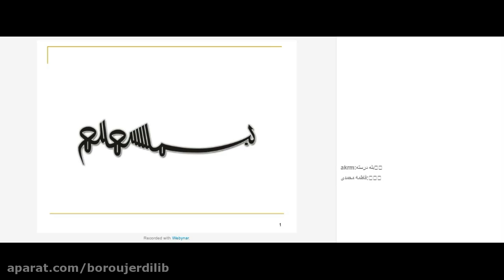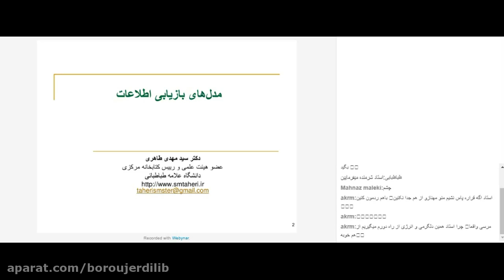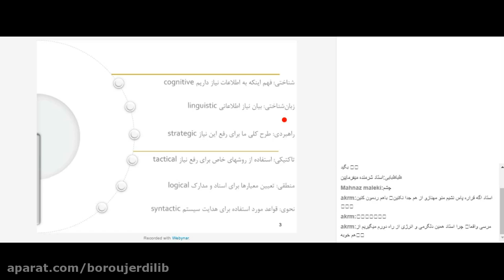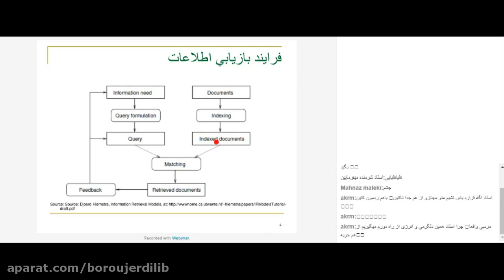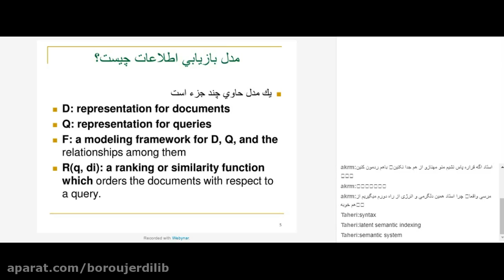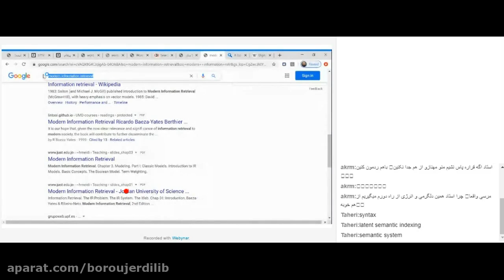ذخیره و بازیابی اطلاعات جلسه هفدهم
کارگاه مجازی : موضوع :  ذخیره و بازیابی اطلاعات
جلسه هفدهم
مدرس: دکتر سید مهدی طاهری (عضو هیئت علمی و رییس کتابخانه مرکزی دانشگاه علامه طباطبائی) کتابخانه آیت الله العظمی بروجردی